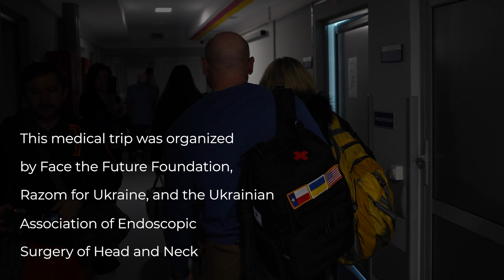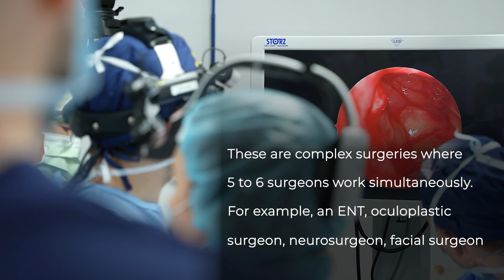Face the Future Medical Trip to Ukraine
An American-Canadian team of volunteers, 8 doctors and 4 nurses, arrived in Ivano-Frankivsk in March 2023 to perform 35 complex surgeries for the Ukrainian military and civilians and provide training for doctors.

"The injuries that we’re seeing here are the most horrific I’ve seen in all my years of mission work,” said Anthony Brissett, Chief Division of Facial Plastic and  Reconstructive Surgery in Houston Methodist Hospital, head of Face the Future team, “I’ve been to Rwanda following the genocide and I’ve been to many other places around the world, and the intensity and significance of these injuries are magnitudes worse.”

Many of the patients were victims of bomb blasts that had torn away bones and soft facial tissue. These cases required 5-6 surgeons of different specialities to work together.

One of the most important components of each medical trip, supported by Razom Co-Pilot Project, was to provide training for Ukrainian surgeons and nurses. Over the course of one week, the team held 2 scientific conferences on reconstruction of head and neck war injuries. More than 500 doctors viewed online broadcasting of the most complex surgeries.

The medical trip was organized by Face The Future Foundation, Razom for Ukraine, and the Українська асоціація ендоскопічної хірургії голови та шиї (Ukrainian Association of Endoscopic Surgery of Head and Neck).

The trip preparation took over three months, including patient selection, purchase of necessary medical supplies, logistics and all the communication and coordination between the organizations involved.

We are grateful to the incredible volunteers and organizations that made this trip a reality, including

Face The Future Foundation team: Peter Adamson, Anthony Brissett, John Frodel, Burke Bradley, Raymond Cho, Debbie Fritz, Amy Bradley, Maureen Merchant, Heather Leard, Josh Kain, Irena Karanetz, Gail Kapsambelis

the team of КНП ОКЛ Івано-Франківської обласної ради: Nataliya Komashko , Ostap Orishchak, Марія Родя, Остап Грищук, Наталя Ружило

Razom team: Mariya Soroka, Yulia Shama, Oksana Falenchuk, Yuliia OC, Katie David, Iryna Gudyma, Luke Tomycz, Ruslan Batytskyi, Anna Sobolevska

Materialise: Alex Zakorchenyi

and Healing the Children North East, the Ukrainian Association of Endoscopic Surgery of Head and Neck, БФ Still Strong, Karl Storz Ukraine, Airlink, FIGS, Bionorica